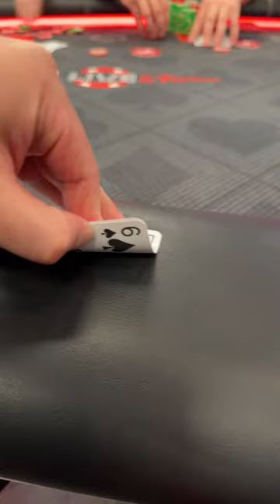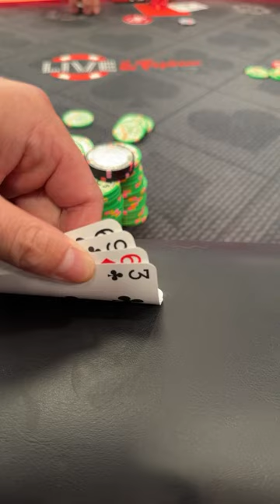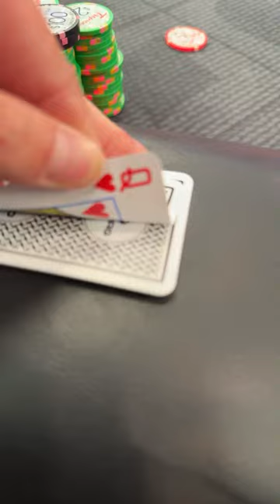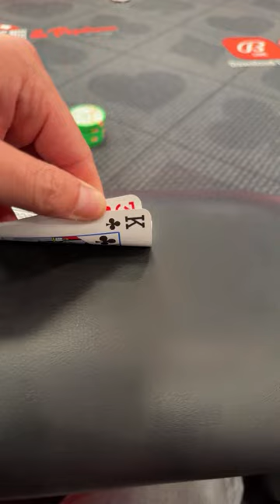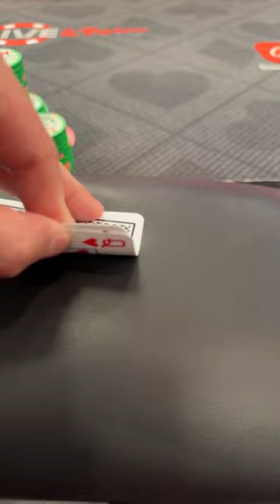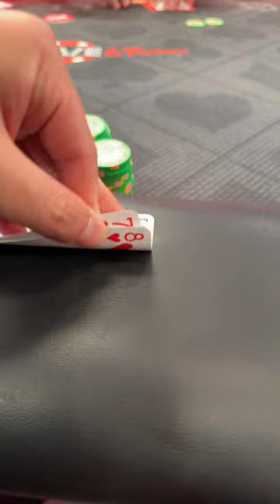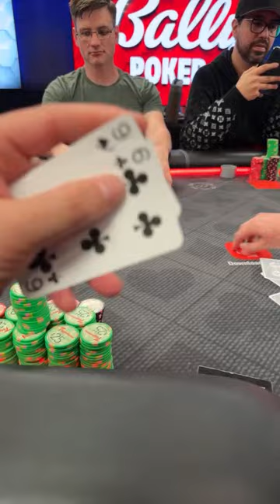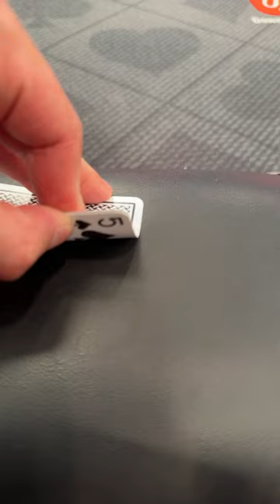Deep Stack POKER - LIVE in LAS VEGAS! Absolute Nuts - 3/27/24 No Limit Texas Holdem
Tropicana Casino - Bally Live Studio - LAS VEGAS
Las Vegas, NV
$5/$5 ($5 bb ante) No Limit Holdem
$1000 min, uncapped buyin
-and some other random games and degenerate activities-

DEEP STACK Poker LIVE!!

STAND-UP Game in effect ALWAYS
7-2 Bounty